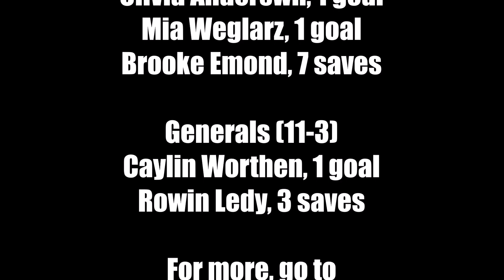Field Hockey: Oyster River at John Stark (Oct. 10)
Oyster River scored twice in the first quarter and made it hold up in a 2-1 win over John Stark on Oct. 10, 2024.